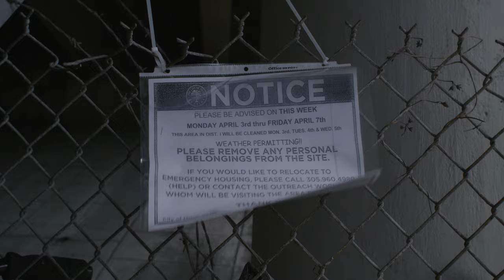El Soldador by Alexandra Martinez (SHORT) | 41st Miami Film Festival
A houseless welder contemplates his health after receiving care from a team of doctors at Miami Street Medicine.